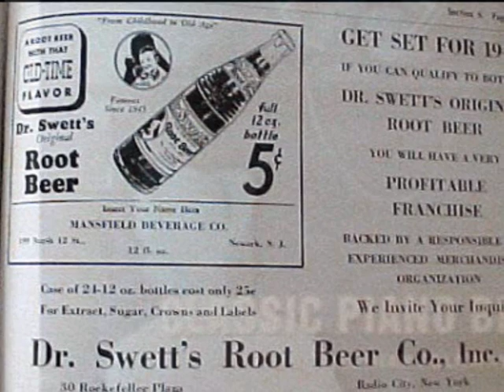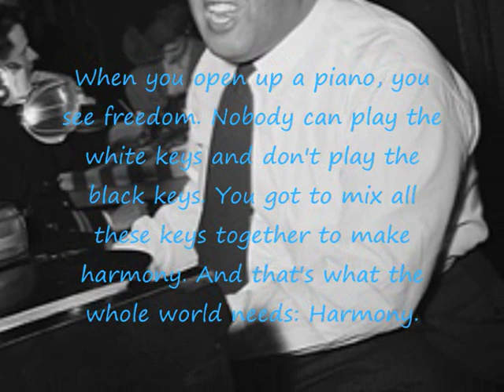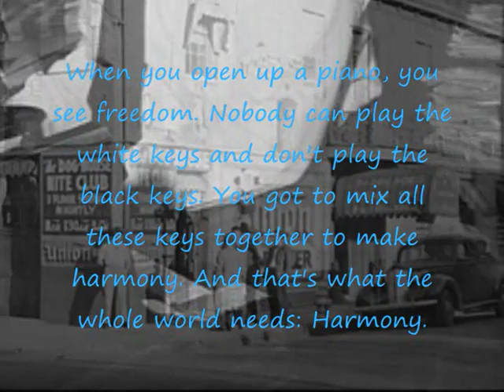Champion Jack Dupree One scotch one bourbon one beer Live Sweden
Live solo performance in the south of Sweden october 1975. Piano a bit muffled due to lack of piano mic and closed lid tho good sound on the vocals. Amateur mono recording on a Revox A77 tape recorder.